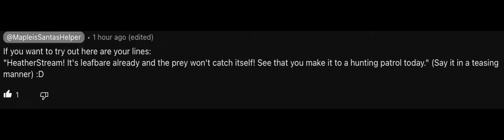For @MapleEatsCheese (voice lines for Hazelwhisker)